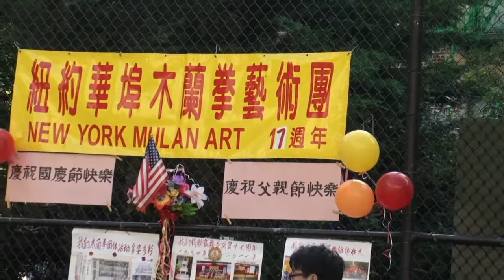王可珠 古箏彈奏于木蘭拳藝術團2011年父親節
riverhumming 的共享视频文件。